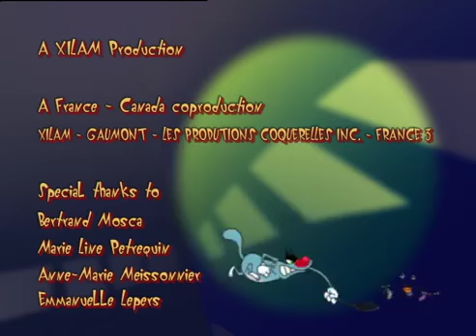Oggy and the Cockroaches - JOEY AND THE MAGIC BEAN Full Episode S02E136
Joey is too small and that really bugs him. He wants to look like the Jolly Green Giant whose photo he keeps under his pillow. One night, his idol leaves magic beans on his pillow. When he wakes up he eats the beans and becomes big and big...

The best comics for your kids!